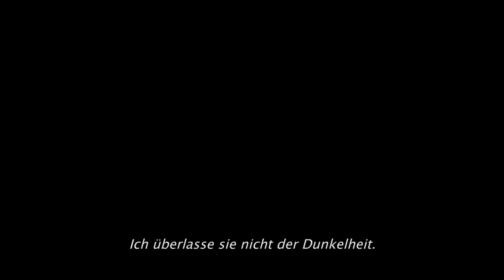Knights of the Eternal Throne: 'Vermächtnis'-Start-Trailer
Erlebt in Knights of the Eternal Throne den ultimativen Nervenkitzel, wenn ihr das Kommando als Herrscher über die Galaxis an euch nehmt - zum ersten Mal in einem Star Wars-Spiel. Ihr übernehmt die Rolle des Fremdlings und führt die explosive Schlacht gegen die mächtigste Familie des Ewigen Imperiums an. Bei eurem Kampf um den Thron trefft ihr Entscheidungen für die helle oder dunkle Seite der Macht mit galaxisweiten Auswirkungen. Ihr bestimmt, wer lebt, wer stirbt und wer über die Galaxis herrscht.

Wie weit werdet ihr gehen, um euch den Thron zu sichern und über die Galaxis zu herrschen?